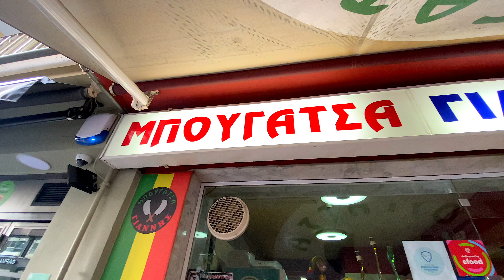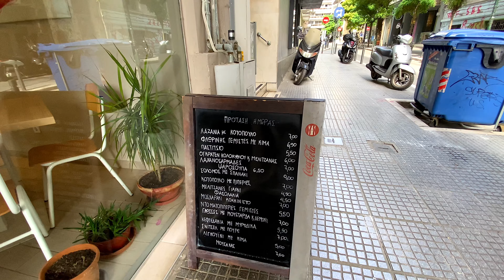TRY This Loaf Of Bread Stuffed With Gyro Meat: 5 PLACES You Need To Try In Thessaloniki GREECE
When we were in Thessaloniki we tried a bunch of places and we are showing you our 5 top places to try when in Thessaloniki. The half a loaf of bread stuffed with gyro meat was amazing and for only $4 how can you now go wrong!! I hope you enjoy Thessaloniki as much as we did! And don’t forget to make sure you try the dessert of Thessaloniki the filled cream horn.

Bougatsa Giannis
Mitropoleos 106, Thessaloniki 546 21, Greece

Sebriko
Fragkon 2, Thessaloniki 546 26, Greece

Papasotiriou Patisserie Thessalonique
P. Mela 6, Thessaloniki 546 21, Greece

PSISOU barbecue
P. Mela 1, Thessaloniki 546 21, Greece

Get my gear here:

My Knife
My Cutting Board
Kitchen Aid Mixer
Induction Burner

Camera Setup:
Camera Canon RP
Lens 24-105 f4 R mount
Lights Godox SL-60